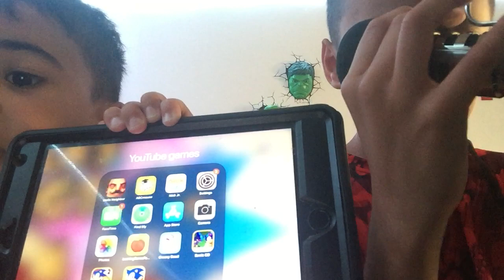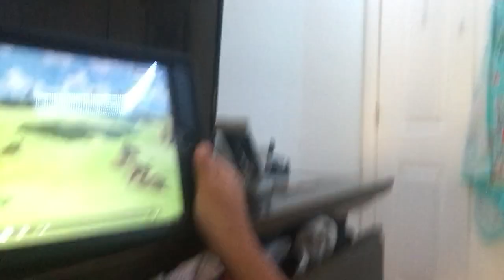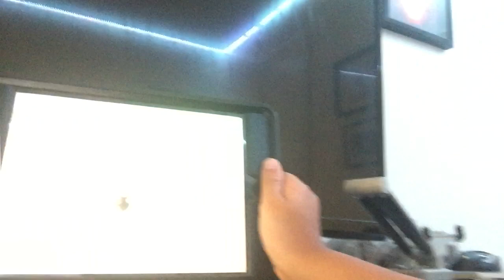New mic pt 2